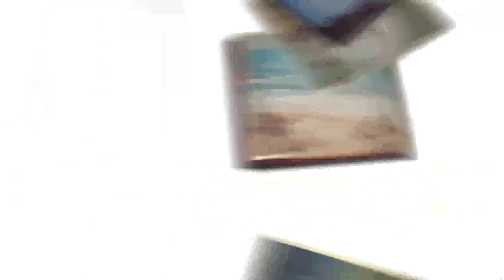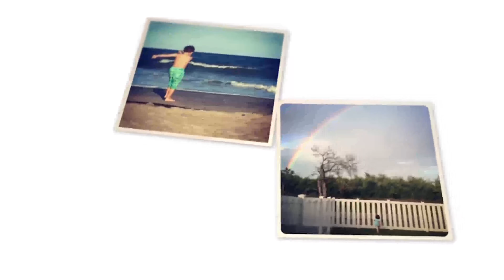Table Toss Slideshow | After Effects Project - Envato elements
instagramtags,montagetags,Newtontags,openertags,photographytags,photostags,physicstags,reeltags,slideshowtags,squaretags,tabletags,throwtags,tosstags,video